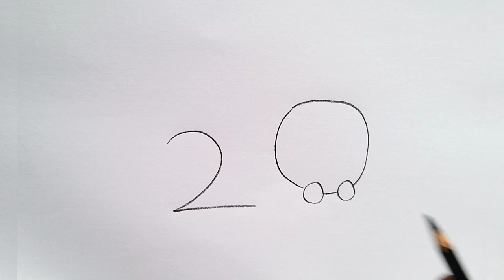how to draw rabbit drawing easy step by step@aaravdrawingcreative1112